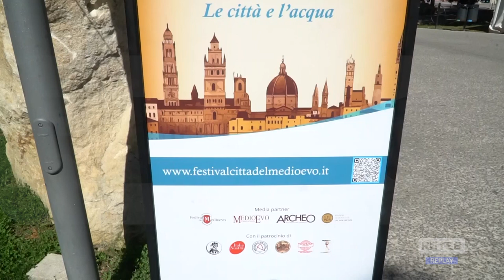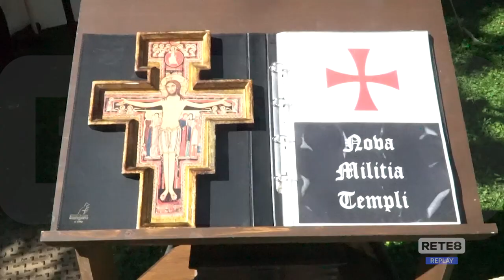L’Aquila - Festival delle Città del Medioevo